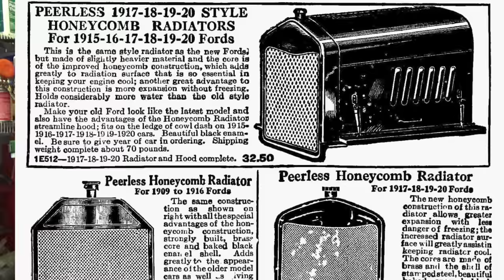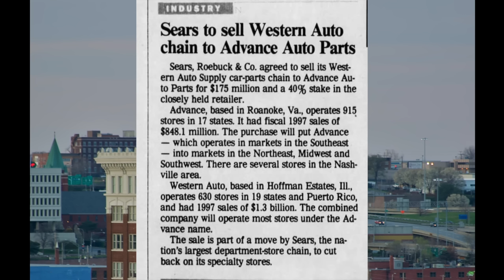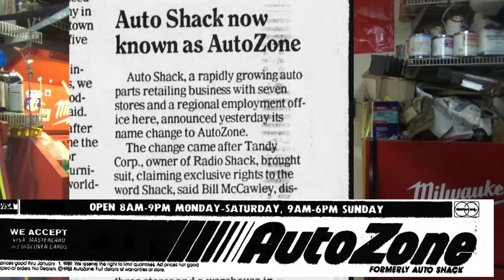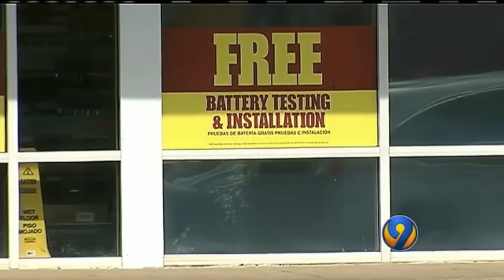Redneck Garage - Auto Parts Stores History and Autoshack Discussion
I take on the history of auto parts and the demise of a few once giants.